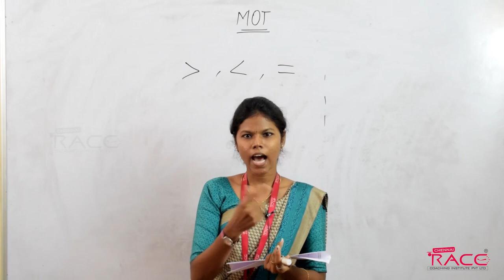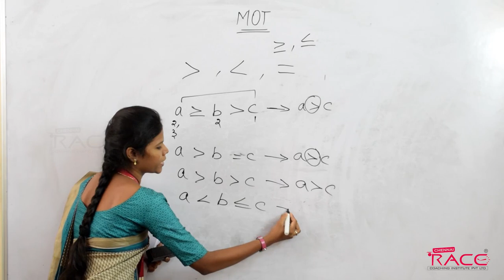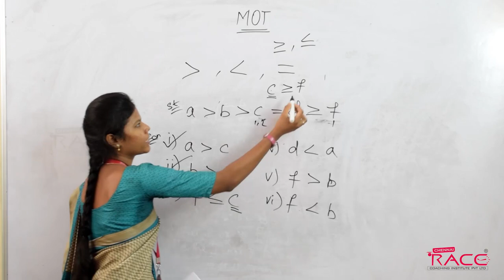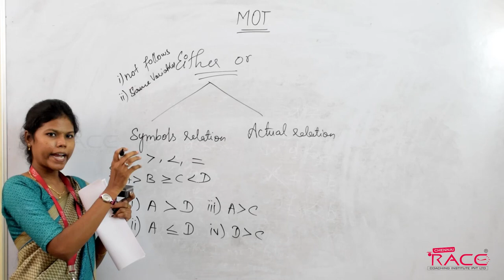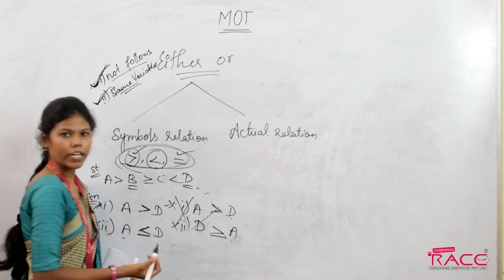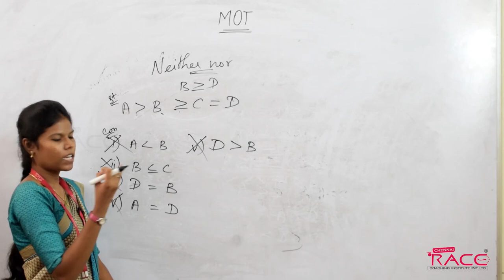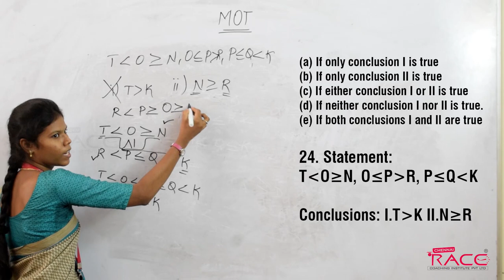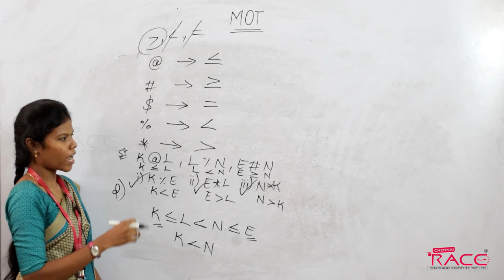Inequalities(MOT) | Reasoning Basic Session | Part 1 | Ms.Kowsalya - Reasoning Faculty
முதல் முயற்சிலேயே வங்கி தேர்வில் வெற்றி பெற Inequalities(MOT) | Reasoning Basic Session | Part 1 | Ms.Kowsalya - Reasoning Faculty